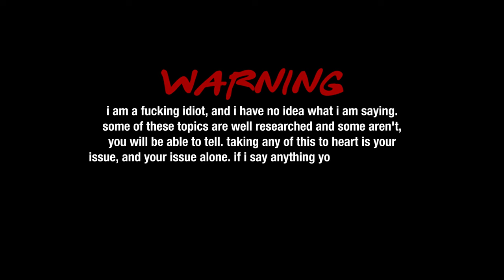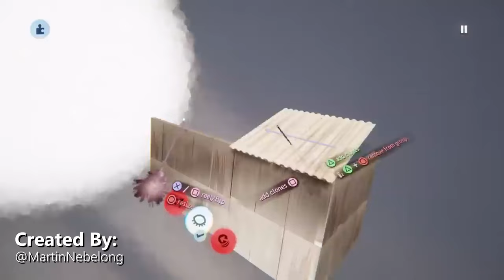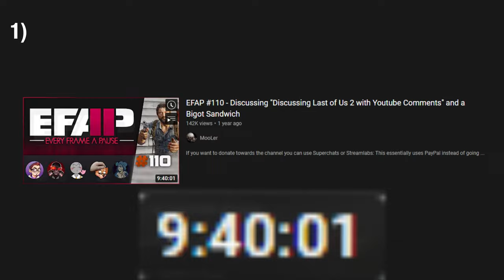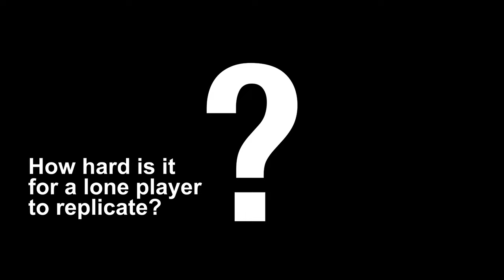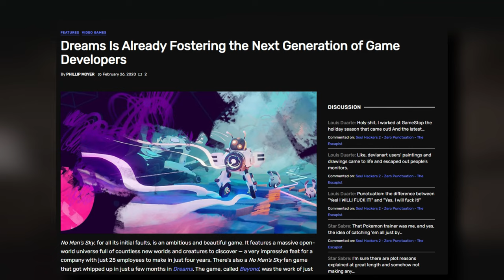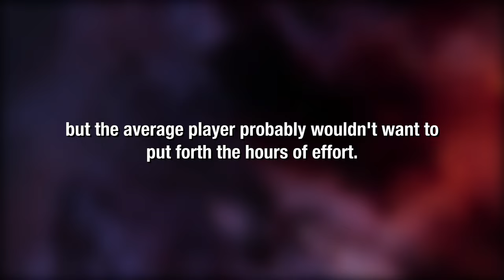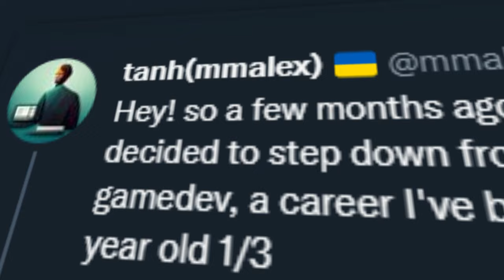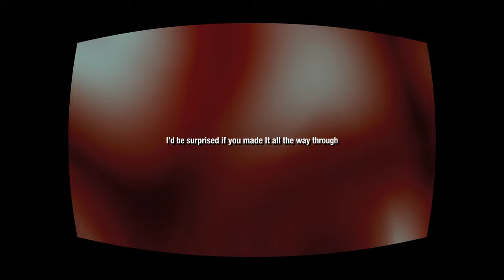The State of Dreams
After the release of the latest installment of the LittleBigPlanet series, Media Molecule took some heavy and long risks, and decided to make the creativity in the games made up to this point look like child's play in the face of their newest idea: Dreams. Years from its initial release, from an active player base, to an overwhelming amount of abilities, the game seemingly has it all. However, some people beg to differ about the current status of their once favorite game. Is the game with infinite possibilities going out sad, or is it thriving?

I mainly made this video because of how much I loved the LBP series as a kid, and the creativity expressed in those games makes me the person that I am today. Naturally, I was curious as to what the same developers were up to, so here we are.

00:00 - Intro
02:00 - Chapter 1: Dreams?
04:44 - Chapter 2: The Community
07:24 - Chapter 3: Create Mode
11:59 - Chapter 4: Longevity
19:35 - Epilogue

stop reading this shit, you fuckin loser. goddamn